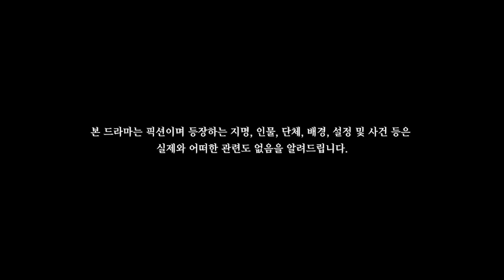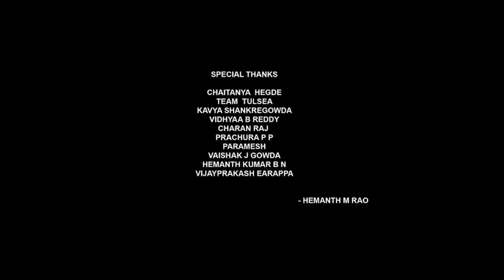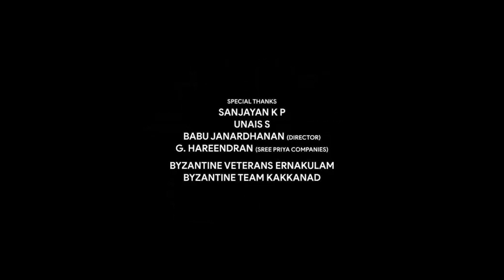The Worst of Evil ( 최악의 악 ) Episode 4, 5 Fact | Ji Chang-wook, | All Episodes | Review & Fact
The Worst of Evil ( 최악의 악 ) Episode 4, 5 | Ji Chang-wook, Wi Ha-joon | All Episodes | Review & Fact

The Worst of Evil (Korean: 최악의 악) is an ongoing South Korean streaming television series starring Ji Chang-wook, Wi Ha-joon, and Im Se-mi. The first three episodes were released on Disney+ on September 27, 2023, at 16:00 (KST), with two episodes to be released every Wednesday, and the final three episodes on October 25, 2023.

Hangul - 최악의 악
Hanja - 最惡의 惡
Literal meaning - Worst Evil
Revised Romanization -  Choeag-ui ak
McCune–Reischauer - Ch'oeagŭi ak
Genre - Crime drama
Action, Thriller, Noir
Created by - Kakao Entertainment
Written by - Jang Min-suk
Directed by - Han Dong-wook
Starring - Ji Chang-wook, Wi Ha-joon, Im Se-mi,